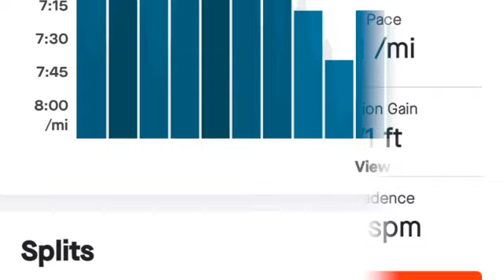LONG RUN TUESDAY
Yesterdays run was a disaster I got the dreaded BONK only 2 miles into it ,had to get something to eat and drink and dragged me arse home .
so when I got up this morning I fully fuelled up and drank lots before heading out and my long run .
felt good today and pushed the pace a bit .